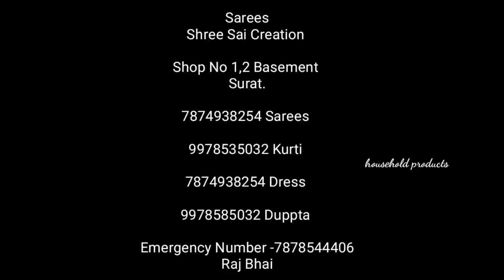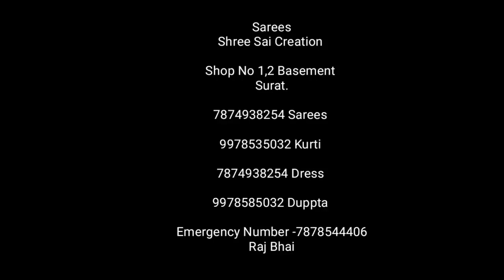wholesale Pure cotton sarees/మీకు ఎక్కడ దొరకని Best colections/100% మీ Business కి Help అయ్యే video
Sarees
Shree Sai Creation

Shop No 1,2 Basement
Surat.

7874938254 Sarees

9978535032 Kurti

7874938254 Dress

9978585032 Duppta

Raj Bhai

my channel covers the below topics.
wholesale products
wholesaleproducts wholesale houseneeds flyingbeasts urbanhill householdproducts middleclassammai heavenlyhomemade besmarteveryday devakichendrashekar hyderabadammai hydlife rajisteluguchannel shrutiarjunanand riyadas ammachetivanta anantmayabeauty perkymegshindi karthikachannel hussainmanimegalai DipikaKiDuniya SabaIbrahim and lot more.